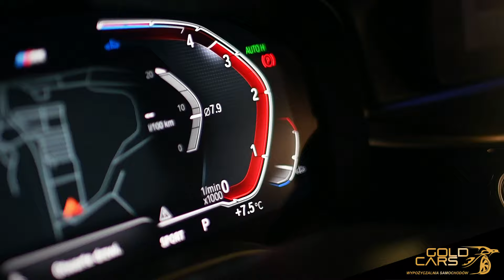BMW PROMO - Gold Cars (2022)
POLUB MOJEGO FANPAGE'a!

Realizacja filmu: HALX Film Studio

Materiały dodatkowe, backstage produkcji i inne ciekawe materiały możesz znaleźć na moim drugim kanale: